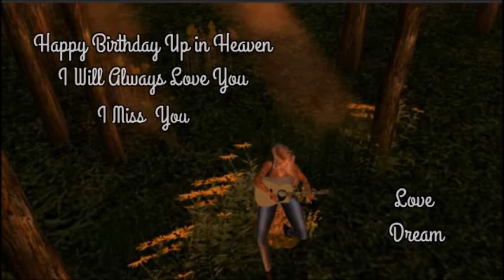Picture Perfect Memories ~ Ɛνєя∂яєαм ~ Ɗαηcιηg Iη Ƭнє Sку ~ (Ƈσνєя)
In Memory of Pale for his Birthday. You are ALWAYS here in my heart with me. Happy Birthday in Heaven my love.